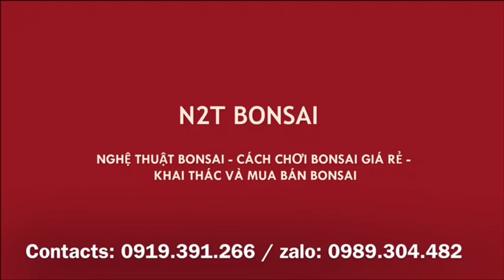KHIẾP THẬT! CÂY ME 80 TRIỆU CỦA BÀ MỪNG - CỤ BÀ HAY LÀ VŨ NỮ HẢ CÁC BÁC?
Thăm vườn bà Mừng chợ vạn phúc, báo giá cây cảnh